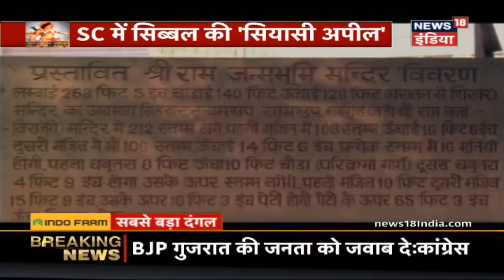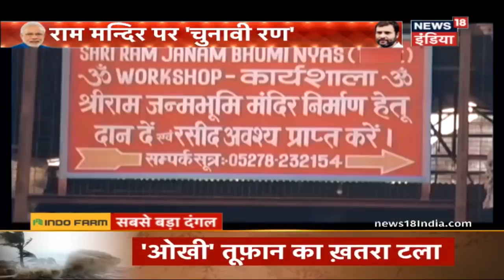Ram Mandir पर चुनावी रण | Gujarat Election 2017 | Cover Story | News18 India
प्रधानमंत्री नरेंद्र मोदी पहली बार गुजरात के चुनाव प्रचार में अयोध्या विवाद पर बोले | पीएम ने सुप्रीम कोर्ट में अयोध्या विवाद की सुनवाई टालने के लिए कांग्रेस नेता कपिल सिब्बल की अपील पर निशाना साधा | सिब्बल की अपील ने प्रधानमंत्री को कांग्रेस के ख़िलाफ़ एक बड़ा हथियार दिया | देखें ये कवर स्टोरी |